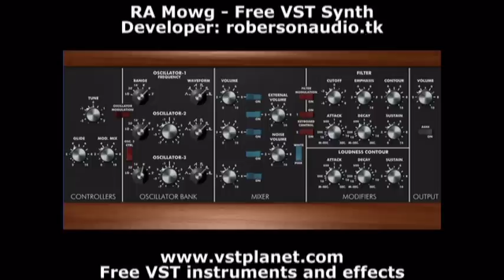RA Mowg - Free VST synth - vstplanet.com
Developer: robersonaudio.tk